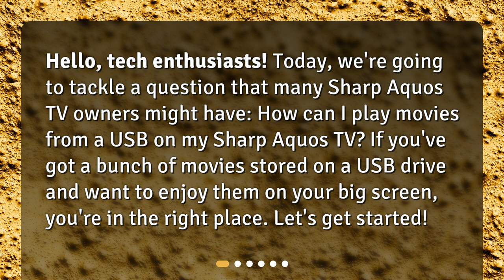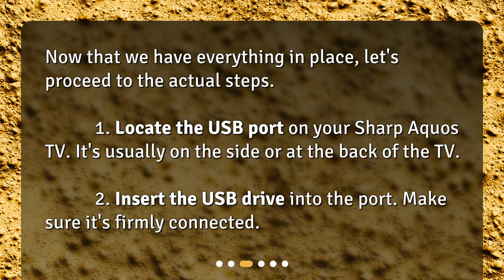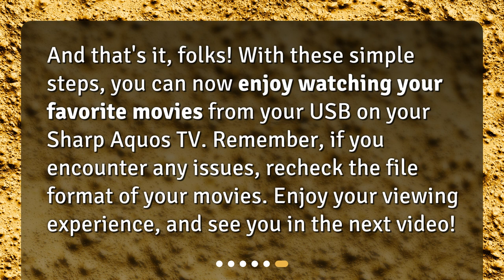How can I play movies from a USB on my Sharp Aquos TV?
How to Play Movies from a USB on Your Sharp Aquos TV • Learn how to watch your favorite movies from a USB on your Sharp Aquos TV! Our step-by-step guide will show you how to insert your USB drive, navigate through the folders, and play your movies on the big screen. Don't miss out on this easy and convenient way to enjoy your movie collection!

00:00 • How can I play movies from a USB on my Sharp Aquos TV?
00:27 • What Do You Need?
00:56 • How to Insert the USB Drive into Your TV?
01:21 • How to Navigate and Play Movies from the USB?
02:00 • What If Your Movie File Doesn’t Play?